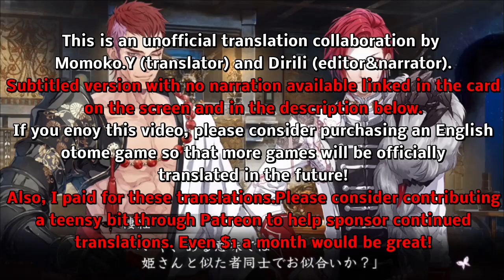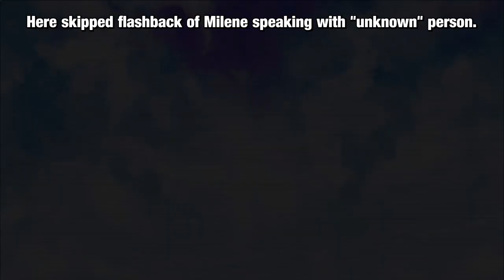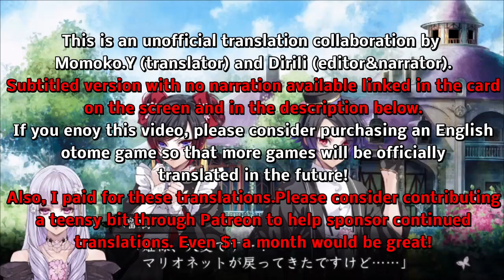Reine Des Fleurs - The Ghislain Part 12 (graphic audiobook)(PS Vita)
You can see this video with it's original Japanese voices and English subtitles in this video on the translator Momoko.Y's channel